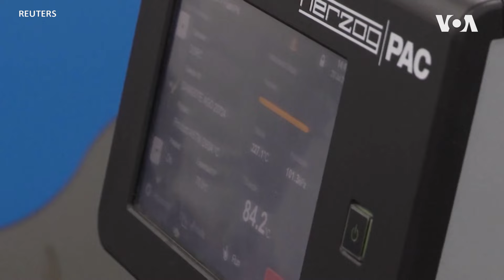Aliko Dangote’s Nigeria refinery to hit 85% capacity this year, billionaire says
Nigerian billionaire and Africa’s richest man, Aliko Dangote, over the weekend visited his $20 billion refinery in the West African nation where he said his plant, which is located on the outskirts of Lagos, will hit 550,000 barrels per day this year.

Reuters’ David Doyle has more.